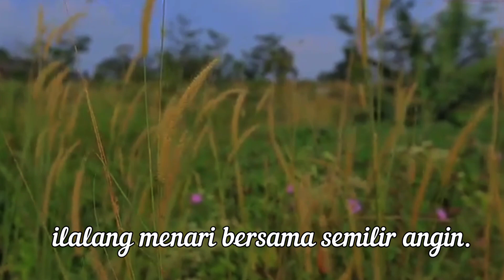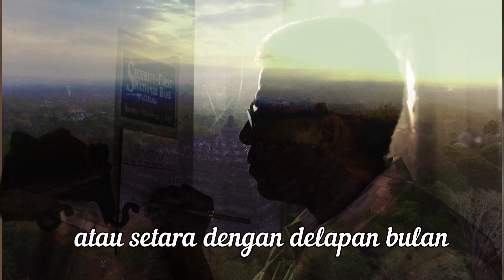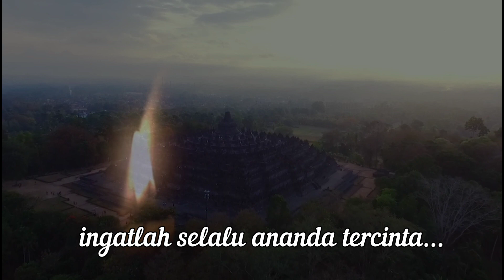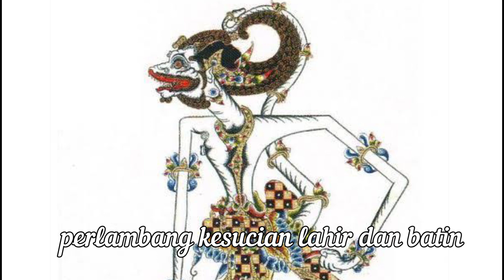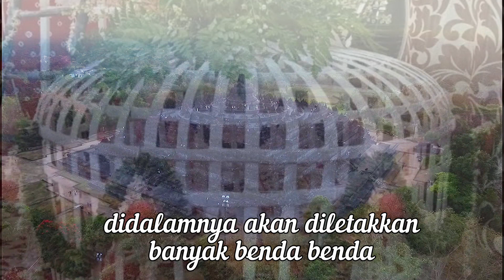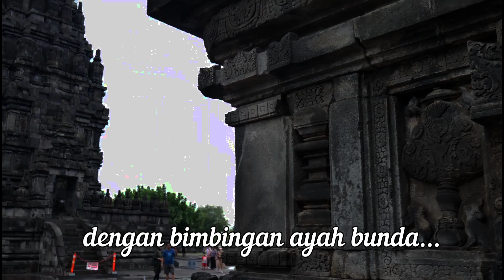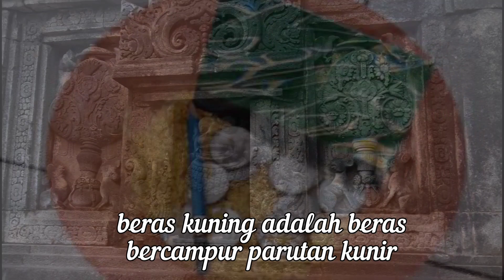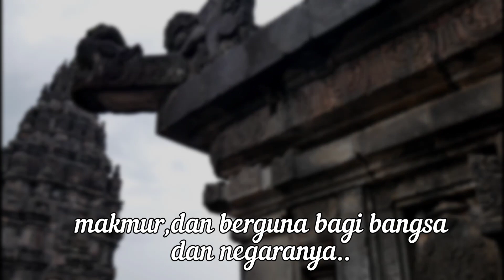Makna Filosofi dan Tata Ritual TEDAK SITEN.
Makna Filosofi dan Tata Ritual TEDAK SITEN tedaksiten budayajawa ritualjawa kejawen Nyanyian Ilalang.

  Tedak, berarti menginjak, menginjakkan kaki..
Siten artinya tanah..
secara umum Tedak Siten diartikan Menginjak tanah.
  Adalah ritual budaya masyarakat Jawa/prosesi adat tradisional tanah Jawa, untuk anak yang akan pertama kali belajar menginjakkan kaki ke tanah.
Dilaksanakan ketika anak berumur kira kira tujuh atau delapan bulan.
  Tujuan diadakannya TEDAK SITEN adalah, agar anak mampu menjalani setiap fase kehidupan (sejak masih dalam bimbingan orang tua,sampai bisa mandiri) dengan selamat sentausa dan sukses.
   secar adat leluhur Jawa, TEDAK SITEN dimaksudkan untuk penghormatan kepada BUMI, tempat dimana si anak berdiri...panggung kehidupan untuk  perjalanan hidupnya.
    TEDAK SITEN , ritual yang penuh makna, sarat akan filosofi dan ajaran tentang kehidupan.

   budaya jawa,
budaya indonesia,
budaya saya,
budaya adat seni,
budaya aneh,
budaya adalah,
budaya banyuwangi,
budaya channel,
budaya dan kesenian,
budaya ekstrem di indonesia,
e learning seni budaya,
budaya gunungkidul,
langen budaya h rusdi,
budaya indonesia di luar negeri,
budaya indonesia official,
budaya indonesia yang mendunia,
budaya jawi,
budaya jawa percil